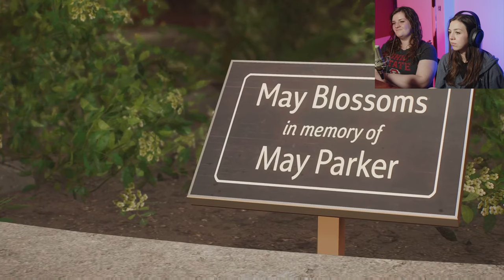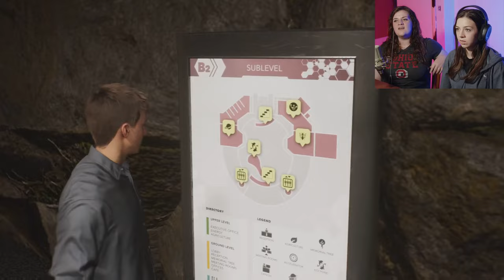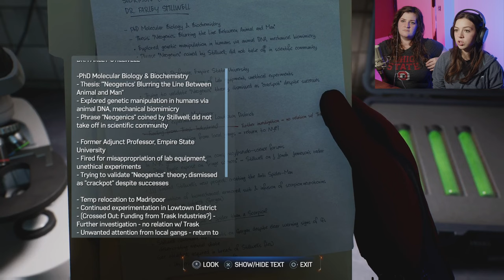SHOULD WE TAKE THIS JOB? | Marvel's Spider-Man 2 | 4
Will we be leaving Miles in the lurch if we follow our dream career?